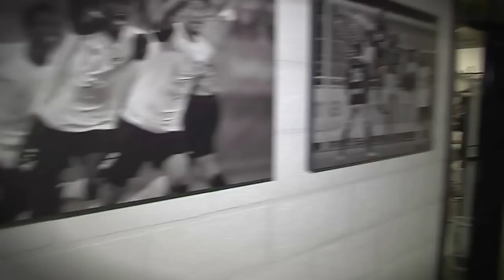AS Eupen - Saison 2013-2014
Erste Einblicke in die neue Saison der AS Eupen.